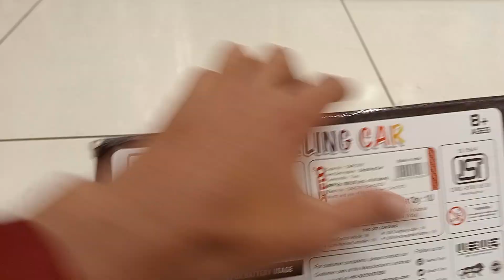Rc Dazzling Racing car unboxing and testing Crazy toy tv Vikram